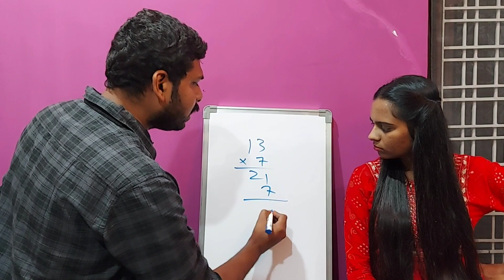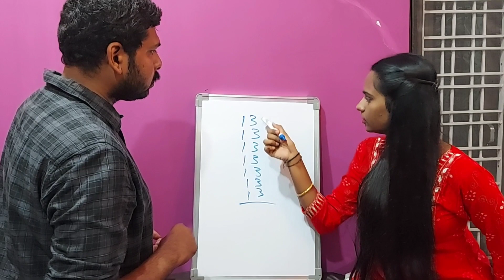Funny ILLogic Maths Calculations